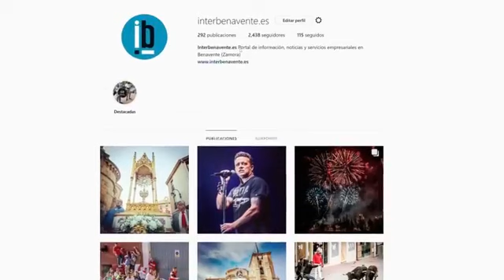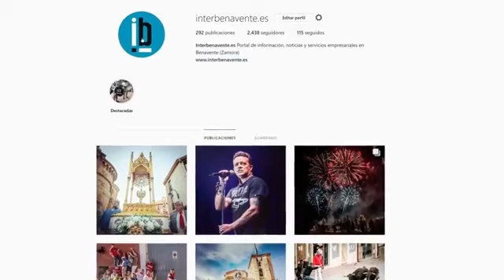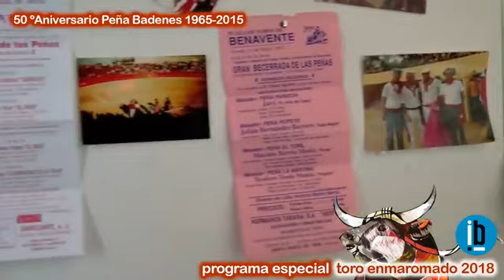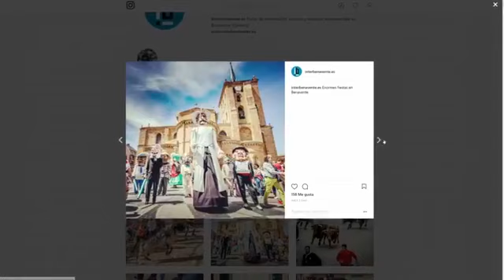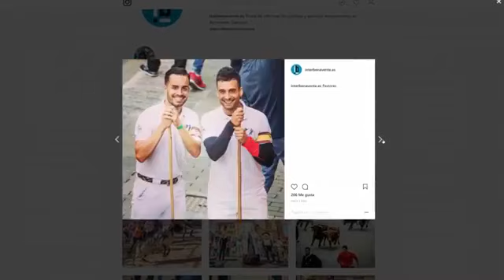Programa Especial Fiestas Toro Enmaromado 2018 en Benavente (Cap.1)